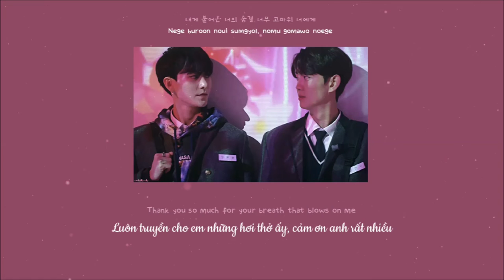[Viet/Eng/Rom/Han] Kwon SunIl (권순일) _ Finding You (Color Rush OST)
By: mochikkimchi

CREDITS TRANS - XSamNine